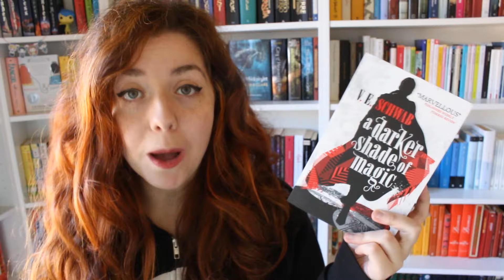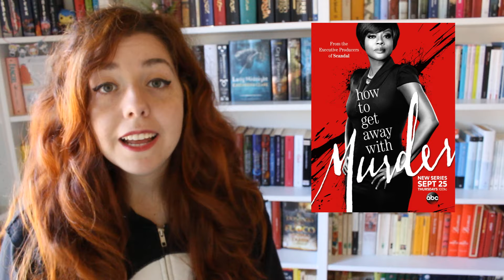I PREFERITI DEL MESE ~ FEBBRAIO || collab. with Fangirl in Love with Books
Nuovo video della rubrica dei preferiti in collaborazione con la mia amata fangirl! Spero davvero che vi piaccia!*